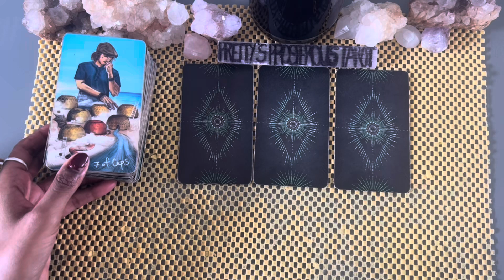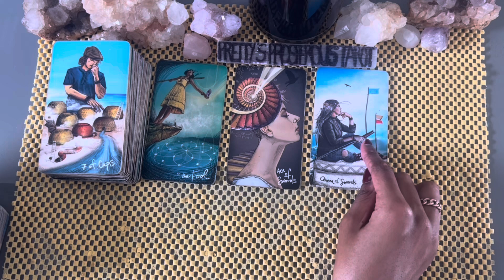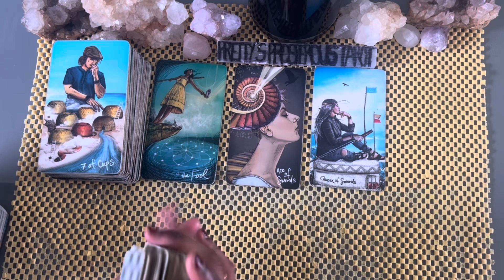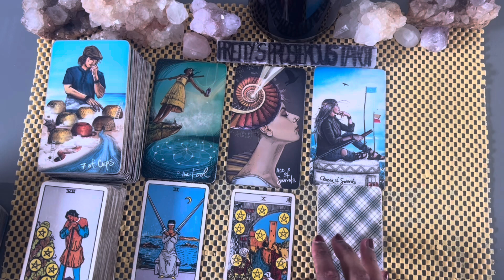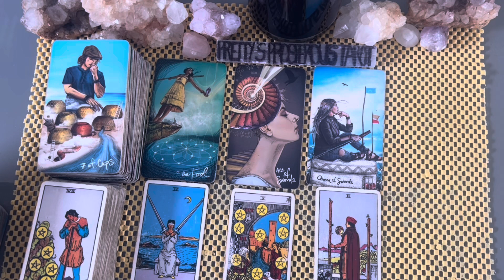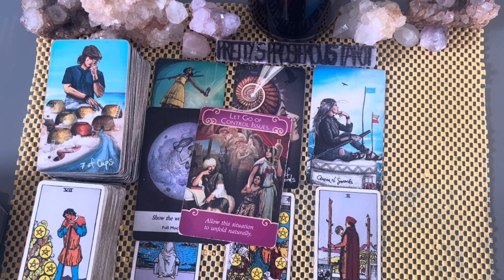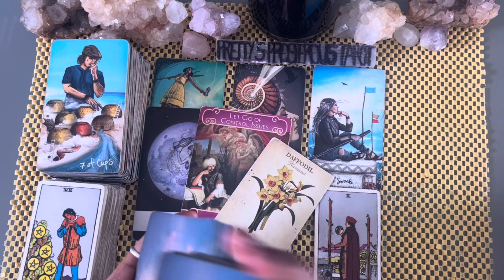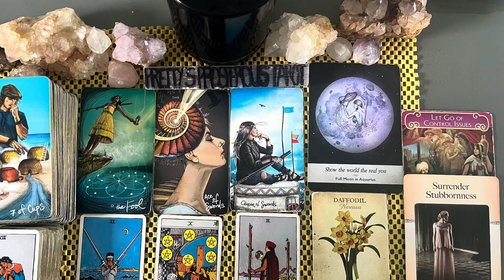Sagittarius love tarot reading ~ Oct 10th ~ this person loves you for who you are